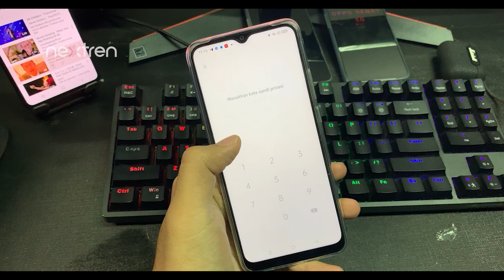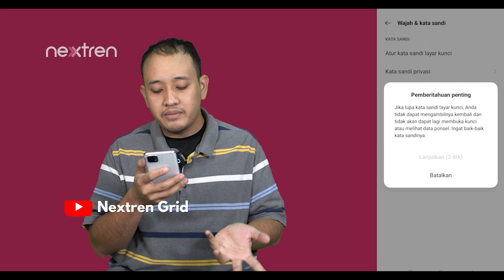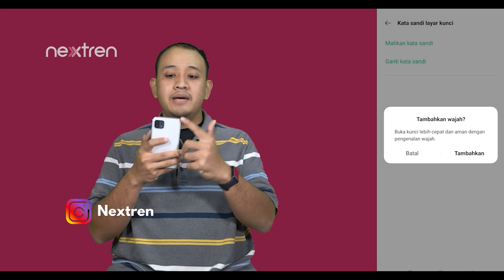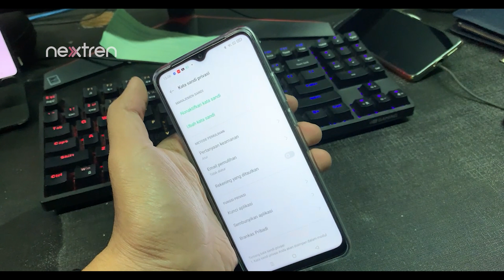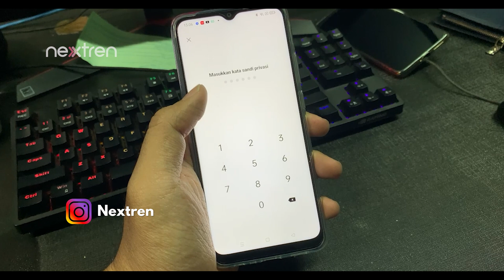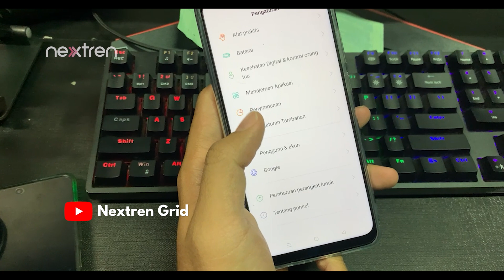Cara Menyembunyikan Foto & Video Dengan Brankas Pribadi di OPPO A16k | NextTutorial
Nextren.com - OPPO A16k memiliki beberapa fitur yang bermanfaat untuk melindungi privasi kamu seperti Brankas pribadi yang dapat menyembunyikan file rahasia.

Fitur brankas pribadi di OPPO A16k akan sangat bermanfaat bagi yang terbiasa meminjamkan HP kepada orang lain, namun selalu menyimpan foto atau video rahasia di galeri.

Daripada ketahuan oleh orang lain, kamu bisa menyimpan foto atau video tersebut di brankas pribadi.

00:00 intro
00:29 Apa itu brankas pribadi
01:17 Setup keamanan
02:54 Kata sandi privasi
04:09 Cara masukkan file ke brankas pribadi
04:37 Cara akses filenya

Video OPPO A16k Lainnya